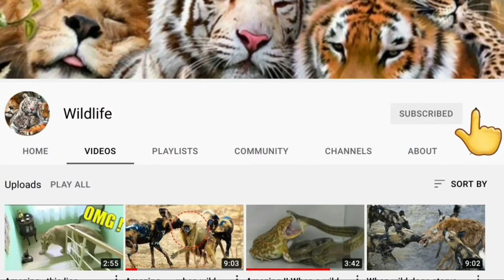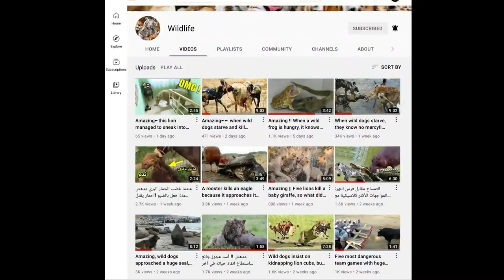Amazing.. the porcupine stitched 100 tattoos in the face of the dog, an incredible thing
Golden eagle _ thunderbolt on wild animals without mercy || Wildlife in the animal world
Wild animals can live in many places of the world. These places: America, USA, Indonesia, Korea, Japan, Australia, Canada, Brazil, Africa, UAE, Russia, China, interesting facts of safari, informative videos about animals - all this is waiting for you on our channel, Biggest Animals, Coolest Animals, Animals ... This channel contains educational videos about the strongest, largest, most aggressive, poisonous, brave, predatory and dangerous. Some of these wild animals are as follows; Lion, Tiger, Jaguar, Tiger, Cheetah, Puma, Lynx, Elephant, Rhino, Giraffe, Hippopotamus, Buffalo, Crocodile, Crocodile, Snake, Snake, Black Mamba, Snake, Anaconda, King Cobra, Eagle, Baboon, Gorilla, Hyena, wild dog, wild boar, boar, wolf, bear, killer whale, shark, mongoose, porcupine, wild animal, zebra, deer, impala, deer, antelope ... animal world animal world, animals, predators Life in Wild 4 animals fear lions and are afraid to face 10 animals that can easily defeat a lion A wild struggle for survival in the animal world ruthlessly hungry crocodiles The world of predators The crocodile attacks an incredible giant snake The world of predators hungry lion catches a hyena in just a few seconds Incredible scenes Global predators For hungry crocodiles and predatory tigers / The struggle for survival in the animal world when the wild buffalo knows no mercy / The struggle of predatory lions and wild buffalo The struggle of the hungry crocodile is not and the buffalo is a lion to eat / Great battles in the animal world watch p Hungry crocodiles and predatory lions / It is unbelievable when a crocodile dares to attack a buffalo by crushing the other! | The strongest struggle of crocodiles with wild animals when the crocodile attacks the lion.. Look what happened..!! What happens when giant otters meet predatory crocodiles? ? In the animal world's ways of survival - this crocodile hunter is the biggest crocodile in the world.. incredibly huge! A hungry tiger faces a crocodile and the result is shocking.. breathtaking views. !!! The largest crocodile in the world was found in the Philippines, you will not believe its terrifying size Animals kill a lion easily! Watch what the elephant did when the lion attacked.. Moments on the camera that no one believed!! God bless us tigers over a hungry lion and the result is shocking. Watch how it ended..!! 10 fierce battles between animals. If the cameras had not recorded them, no one would have believed them. Why baboons steal lion cubs? An angry lion attacks a car in India.. Watch what happened..!!! We challenge the lion king of the jungle🦁When the lion gets angry Strong clip of the king of the jungle - HD When the giant hippo gets angry!! Look what happened?!! Maasai lion / lions and predators struggle Watch the animals' struggle with humans!! Unbelievable Watch the animalsfight

When the lioness gives birth among the merciless fangs of hyenas|| Wildlife in the animal world
When the honey badger is hungry,he knows no mercy- strange,cruel scenes have been captured on camera
Top"7" Strongest Animals That The Lion Never Want to Meet Blondi Foks|| Wildlife in the animal world
Amazing Mother Wild Yak Save Her Baby From Snow Leopard Hunting |- Wildlife in the animal world
 When a zebra crossed the Maasai Mara River , it was unbelievable || Wildlife in the animal world